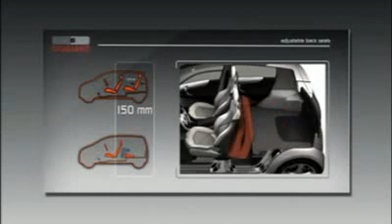Proton Emas Hybrid Concept designed by Italdesign Giugiaro